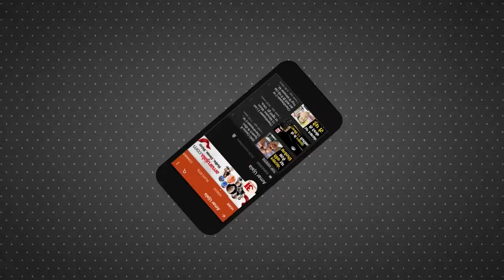आज के मौसम का हाल | 30th September Today Weather Report | Weather Update | Weather New